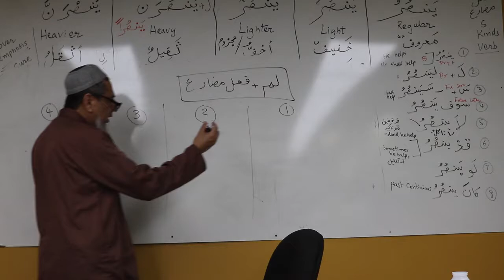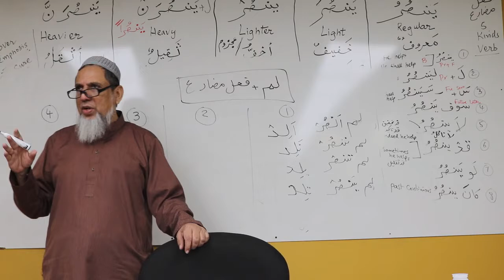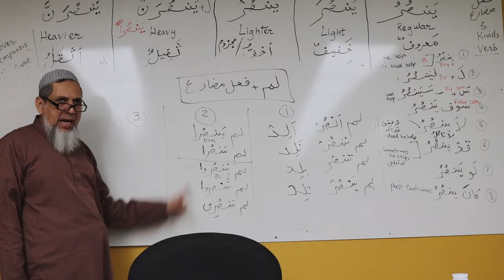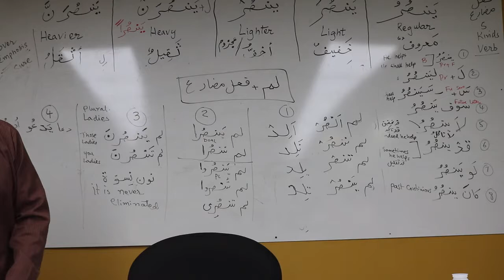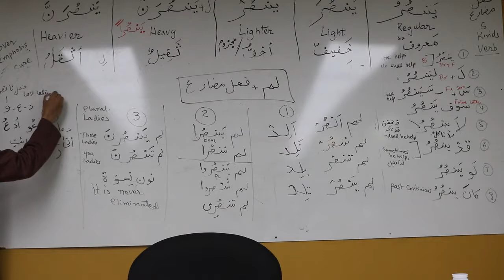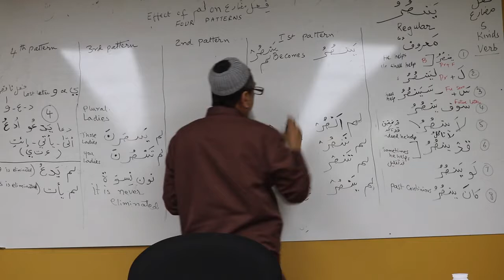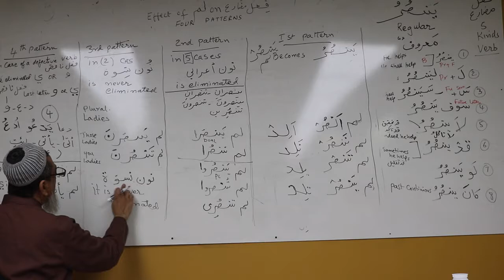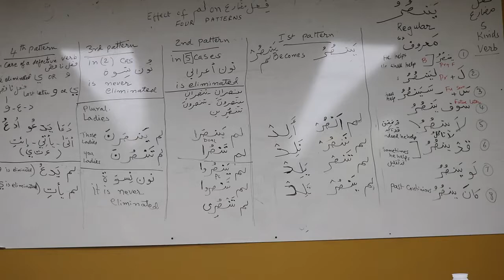Day 17 Part 11